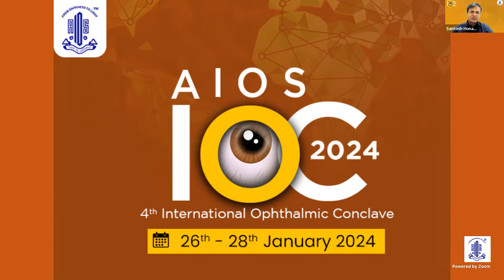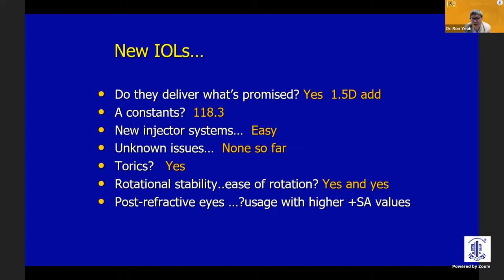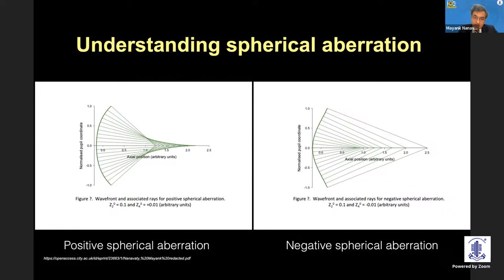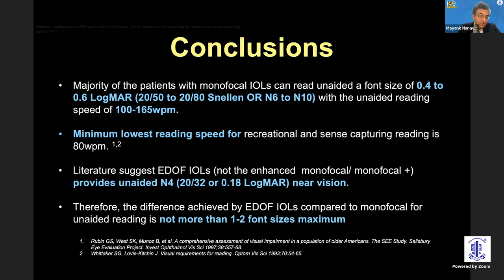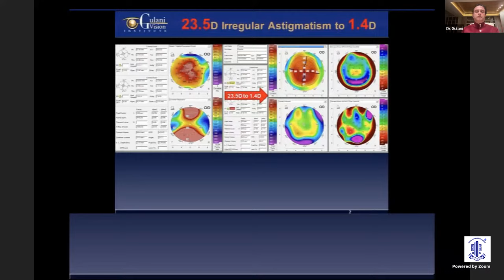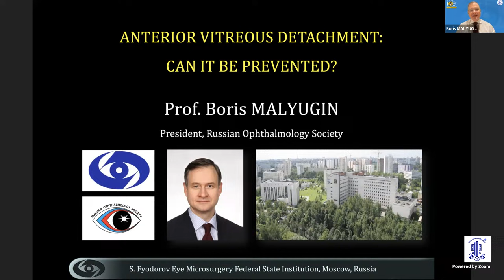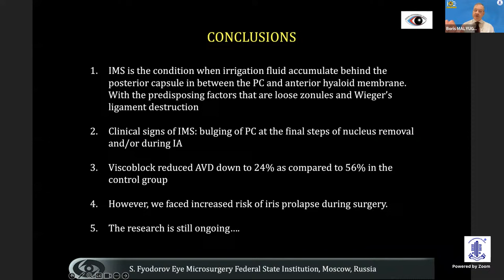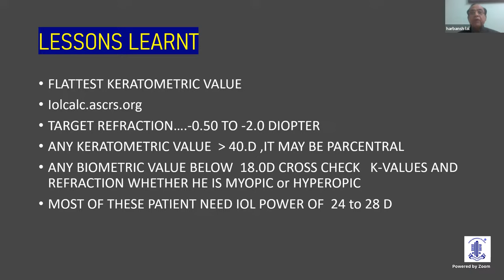AIOC IOC2024 - Cataract Surgery 2024 - Goal Emmetropia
S01 - HALL-A - Cataract Surgery 2024 -  Goal Emmetropia - 26-01